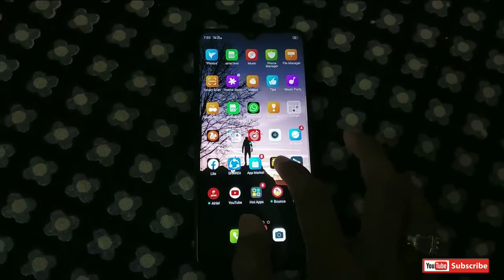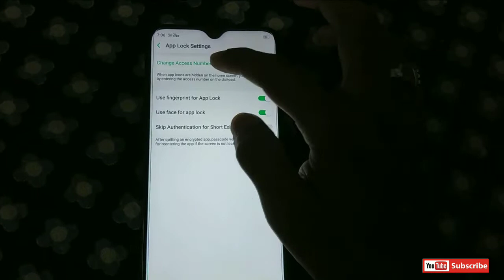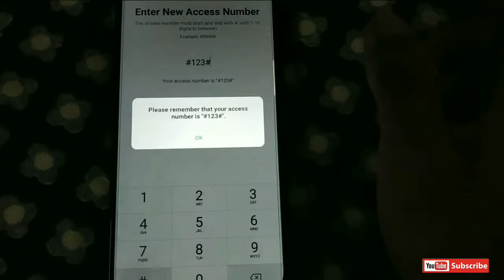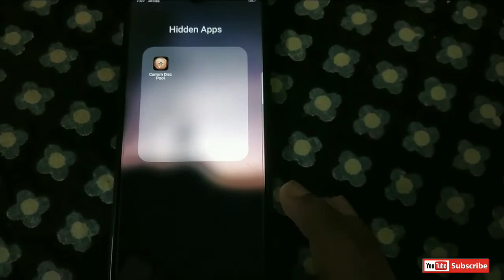Mobile apps ko kaise hide kare in hindi | How to hide mobile apps in hindi | mobile tricks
Hello everyone,
Is video me mai aapko batane waala hoon ki mobile apps ko kaise hide kare kaunse bhi android phone me. Mobile hidden features 2020. mobile secret settings. mobile tips and tricks.